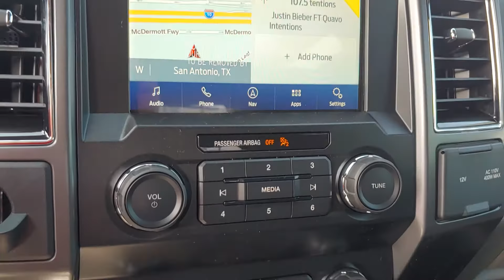103300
Schedule your test-drive at home today:
2020 Ford F-150